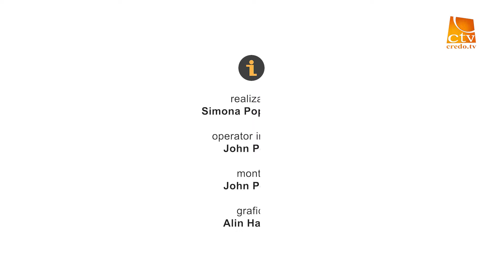17. Israel în Actualitate - 21 Martie 2024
ISRAEL ÎN ACTUALITATE - întâlniri în on-line cu Dr. Baruch Korman, din inima Israelului, în această perioadă de război, pentru a pune în context biblic evenimentele istorice ce se derulează.